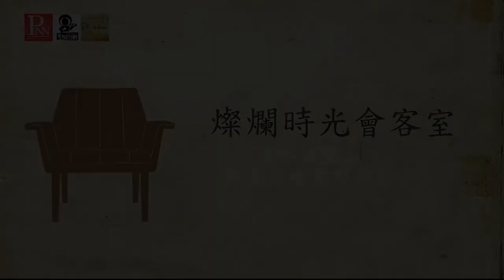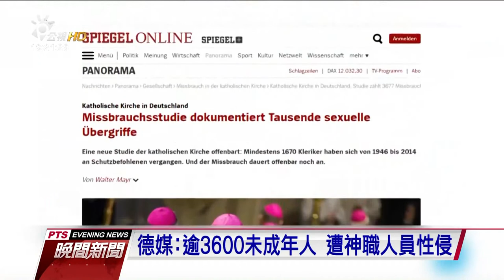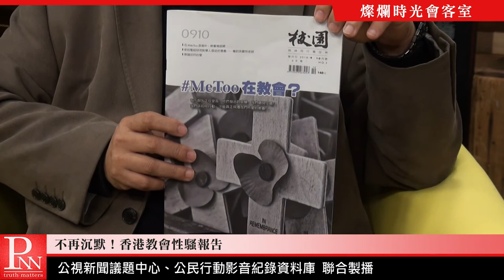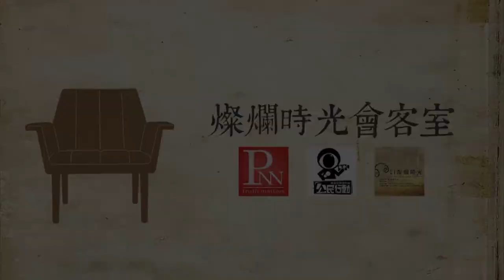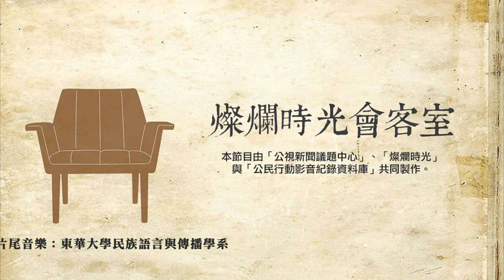20181111 燦爛時光會客室 #216 不再沉默! 香港教會性騷報告 | 曹曉彤